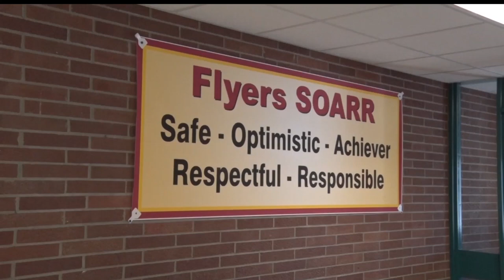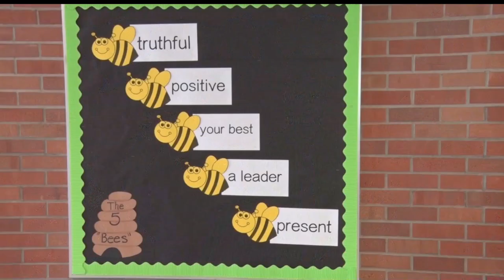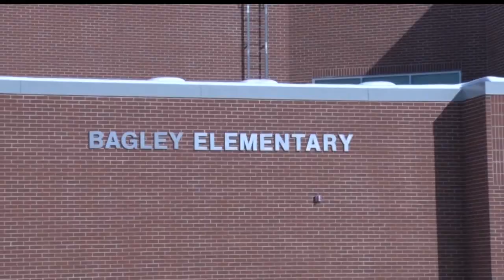Golden Apple: Bagley Elementary School SOARRs